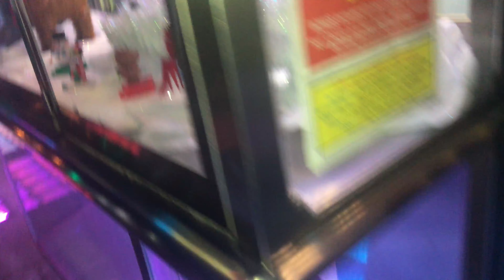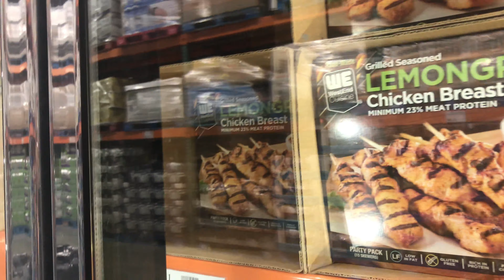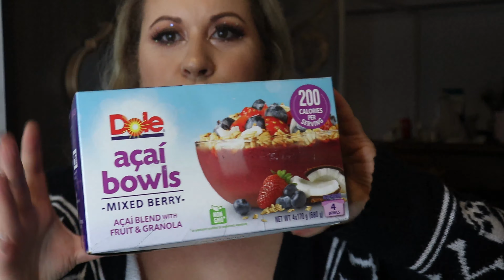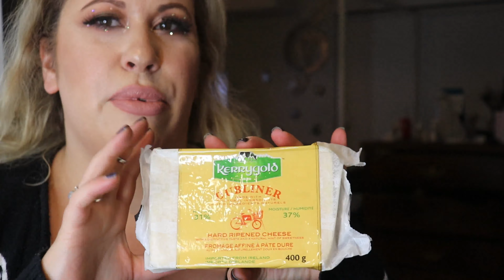Costco Grocery Haul - Healthy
Gonna try out this vlogmas thing! First part of my vlog was filmed with my iphone but I am getting a g7x shortly so quality will improve!